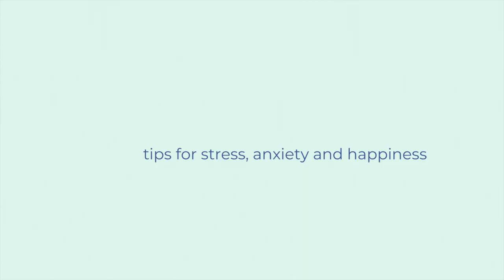High Stress or Anxiety? Let's fix it.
High stress? This video can help. I’m going to explain how you got so stressed and how to fix it. I’m giving one of my favorite tools for stress relief. It can also help anxiety. Based on the Science of Neuroplasticity.

This can help you. Here's why it's important for you because I used this science to rewire my own mind to not feel anxious, highly stressed, overwhelmed, irritable, all those things anymore. So stick with me. Cause why not?
positive emotions such as happiness activate specific brain regions. Stick with me. I'm going to bring it all home in a minute. Happiness and positive emotions have specific regions in the brain. And guess what? So two negative ones, and here comes an analogy for you; the networks are kind of like airline pathways. Let's say everybody in Cincinnati wanted to start going to New York. And for this example, we're going to call that stressville.  And I love New York. So this isn't a dig on New York, but that's stressville. So these are your stressful thoughts. What the airline is going to do, they're going to make lots of different connections. Are you with me? Then if things changed and everybody in Cincinnati wanted to go to Florida, we're going to call that Calmtown; those connections would have to increase and that route would have to become the most expedient. It would have to have more options. And your brain does exactly the same thing with the neural networks. Every single thought that you think activates either the positive or the negative ones. Now I am oversimplifying.

And I know that. What is important is for you to understand HOW your brain got so stressed, anxious, or overwhelmed. And that it can be fixed. That's what I want you to understand. Every stressful thought that you think is going to strengthen those pathways so that over time, and you've probably noticed this when something even remotely stressful comes up.

And if you're interested in the program that I mentioned, it's at my calm code.com. Thanks for sticking with me today. I really hope it was helpful and I’ll see you soon.

Here's a fantastic online program to fix high stress, anxiety and overwhelm in 16 weeks